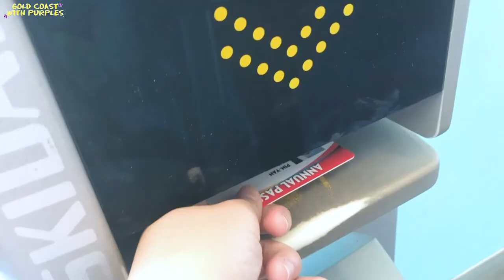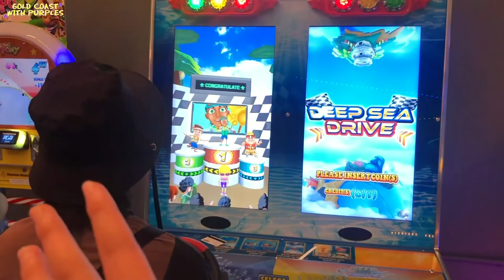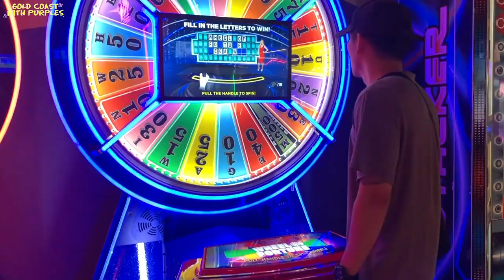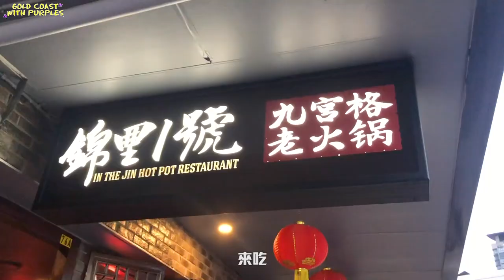黃金海岸DREAM WORLD水陸兩玩 🏖️ EP02｜澳洲打工度假｜品妍 PUMYEON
沒想到換了新工作後會這麼的忙！
終於把拖了好久的下集剪出來了😭
自己邊剪又開始很想大家這樣 沒關係 在五個月就見囉！❤️

MusicbyAden - Fiji
Tobu - Monologue